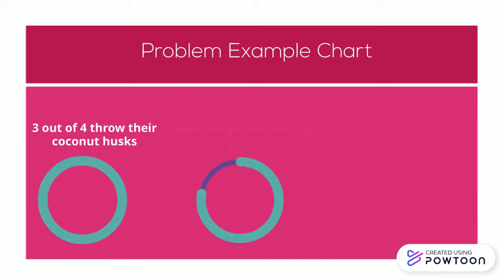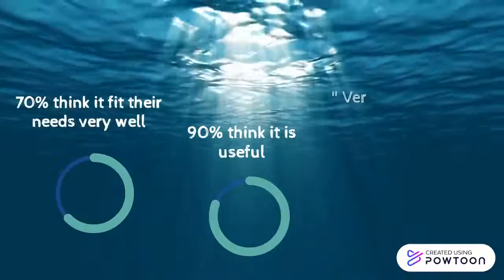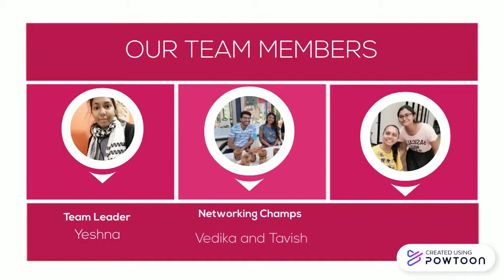DON LI SO COCO Mahebourg